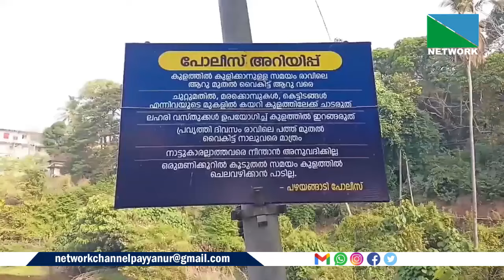ഒരുകാലത്ത് ഒരു നാടിന്റെ ജലസംഭരണിയായിരുന്ന എരുപുരം ശ്രീകൃഷ്ണ ക്ഷേത്രക്കുളം നാശത്തിന്റെ വക്കില്‍.